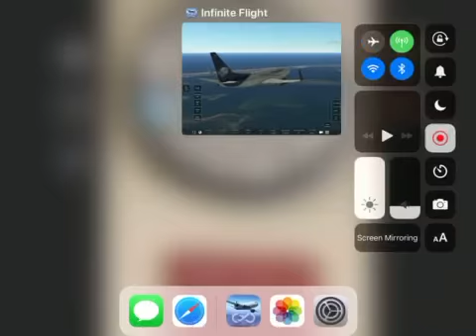Aeromexico 737-700 Takeoff from JFK Airport heading to Mexico City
Aeromexico JFK-MEX Part 1

Video comments rules:
1. Be kind to each other, Racism, Hate speech, harassment and violence will not be tolerated.
2. No discussions meant to incite drama.
3. No political & religious discussions.
4. No self advertising in the comments.
5. Do not spam or type in all caps.

If you break a rule above, your comment will be removed from the video, If you continue, you will be blocked permanently from DAVID TAWADROS channel when commenting.